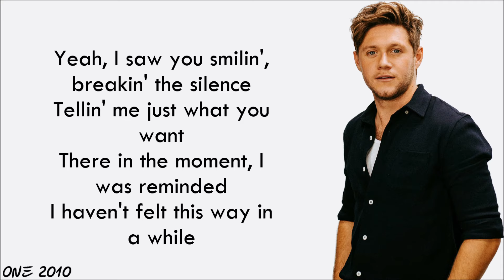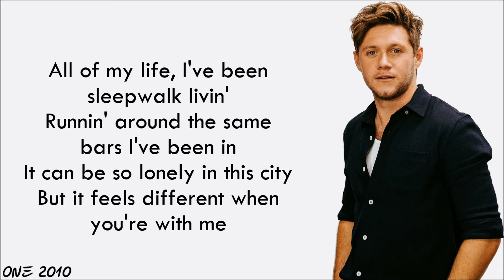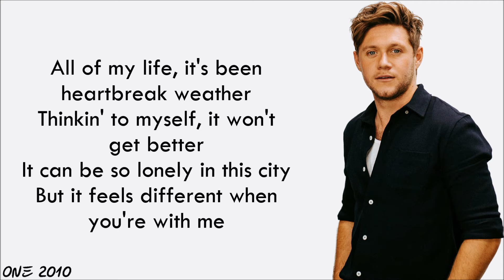Niall Horan - Heartbreak Weather (lyrics)